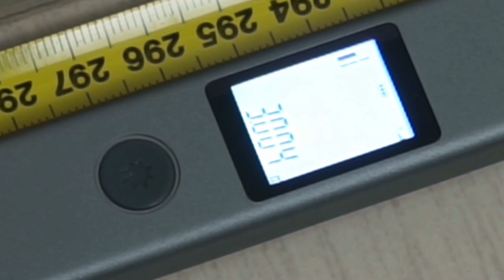Metro laser Alfawise LS-1 distance meter tool - gearbest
In questo breve video vi mostro la semplicità di utilizzo del metro laser  Alfawise LS-1.
Qui sotto trovate le specifiche tecniche  ed il link per l'acquisto del prodotto:

Specifiche tecniche:

Materiale:  lega di alluminio, magnesio, ABS
Dimensioni : 8,60 x 2,20 x 1,60 cm

- Intervallo di misurazione: 0,03 - 40 m
- Tipo di laser: 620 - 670 nm, meno di 1 mw
- Batteria: batteria al litio 180mAh (circa 3.000 misurazioni)
- Modalità di ricarica: CC 5 V, inferiore a 0,2 A
- Precisione della misurazione: + / - 2mm
- Temperatura di lavoro: 0 ° C - 40 ° C
- Temperatura di conservazione: -20 ° C - 60 ° C
- Unità: m / in / ft